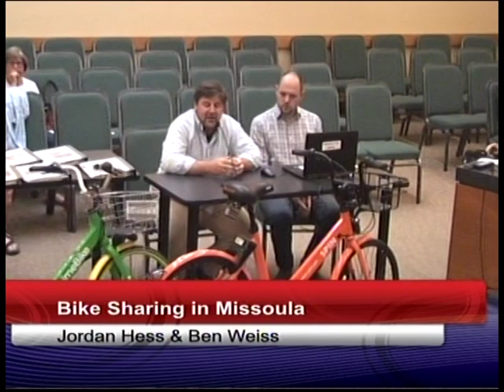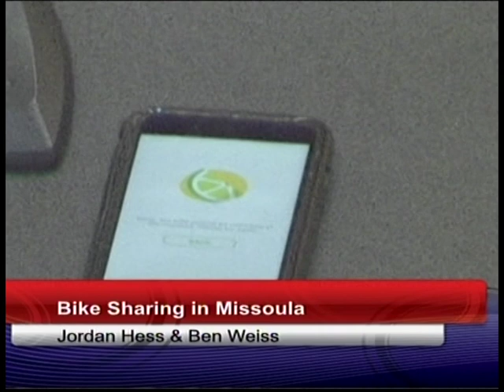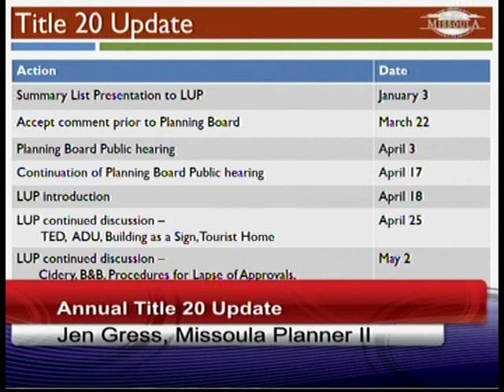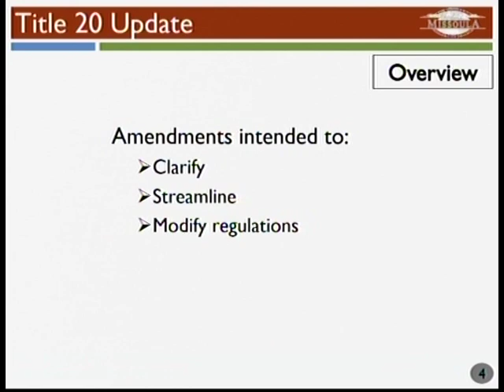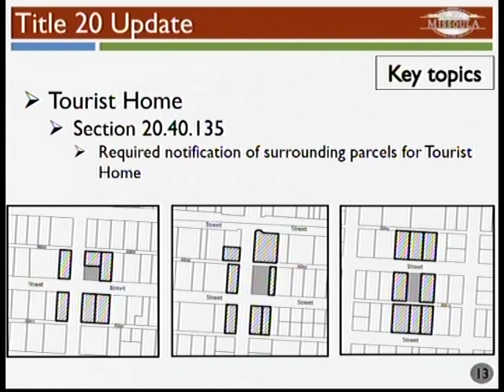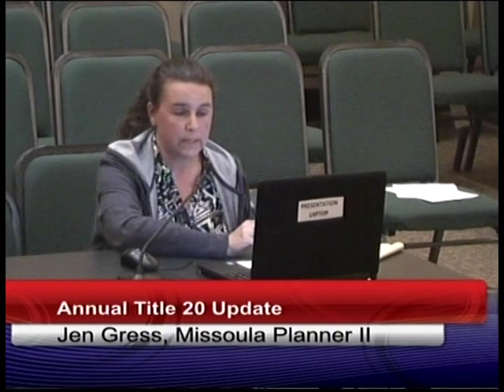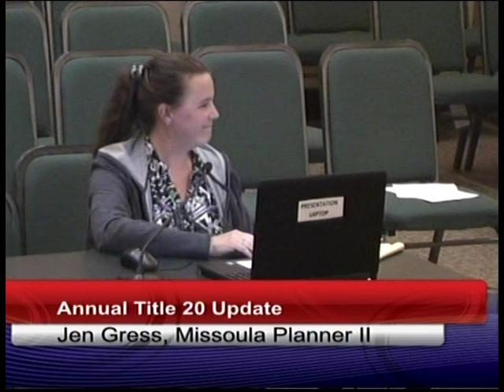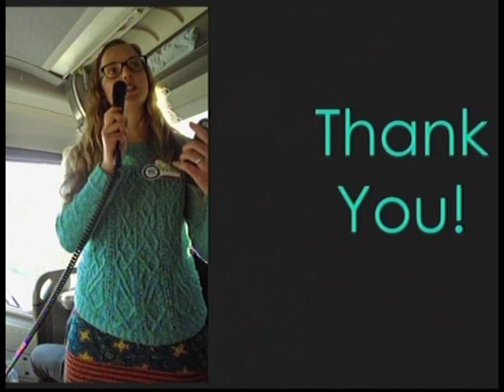Missoula Community Forum May 24 2018